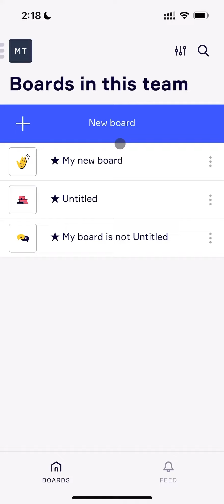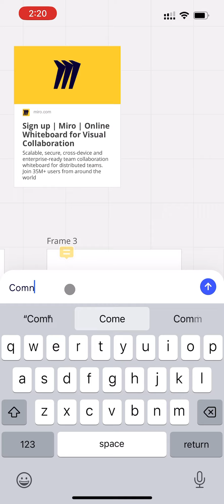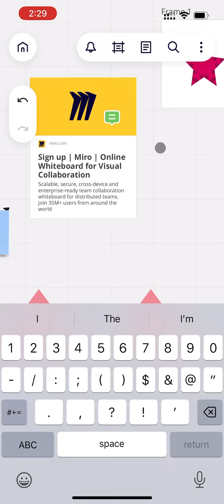Commenting on Miro